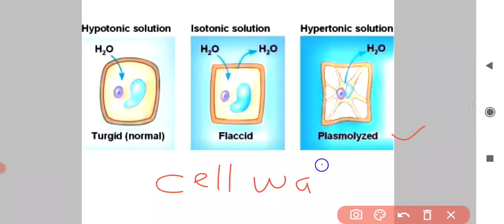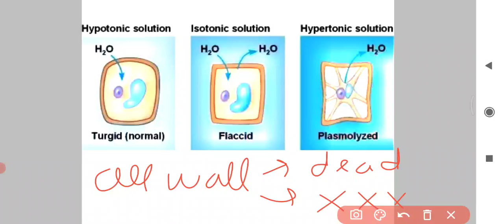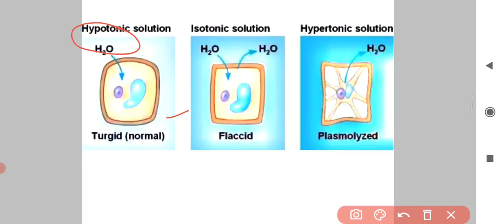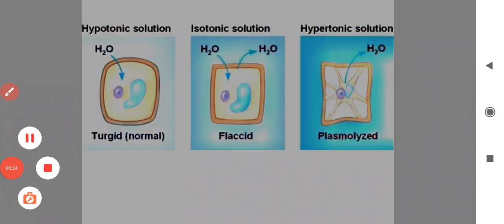Plasmolysis of cell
what is plasmolysis of cell